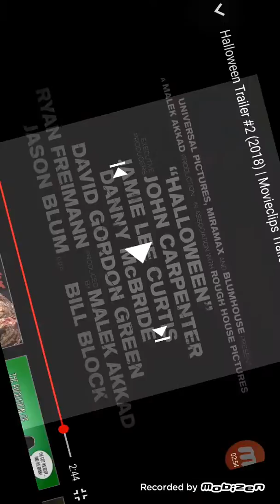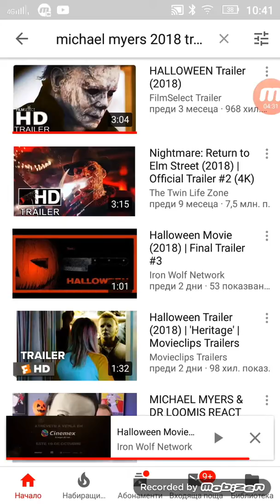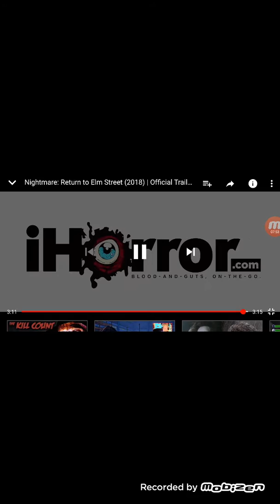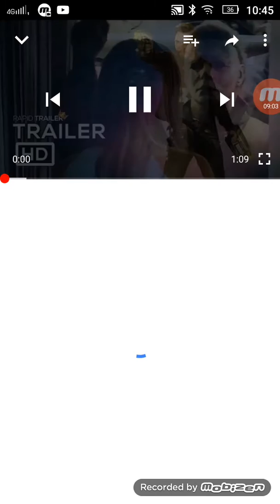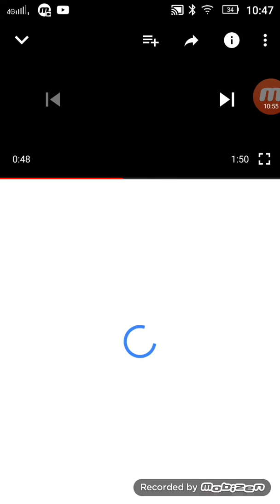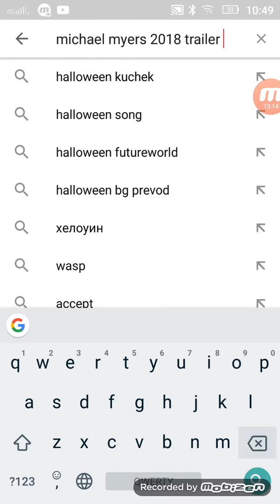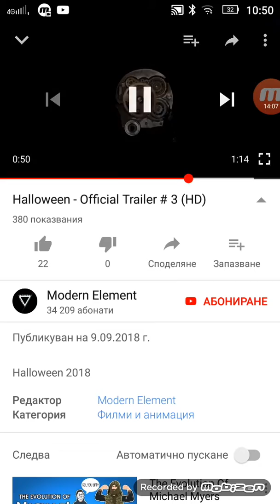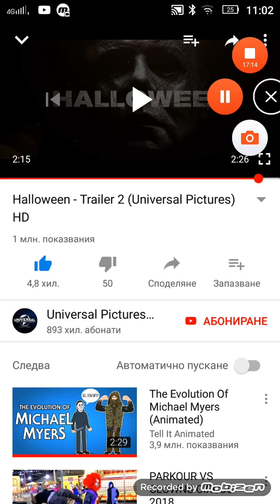Реакции на трейлъра Halloween & Freedy